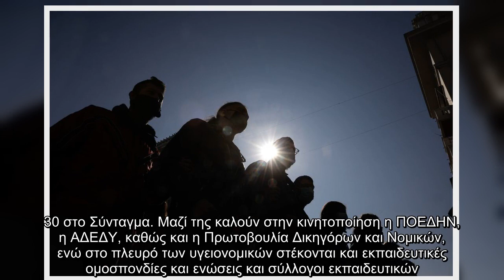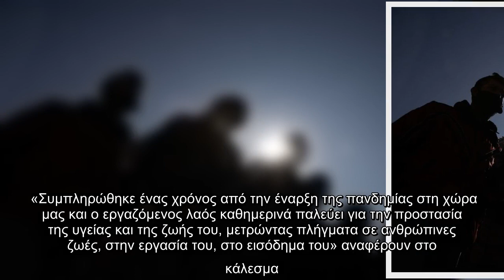Κοροναϊός : Συλλαλητήριο στην Αθήνα για την υγεία